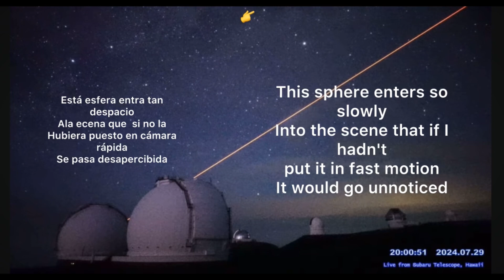Portal en el espacio